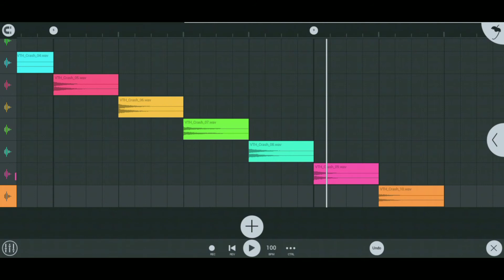Bigroom crashes samples|Download free|Link in description